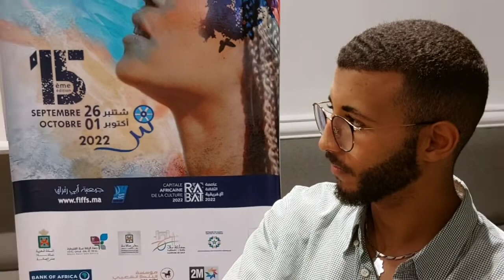حوار مفتوح مع المخرجة السينمائية خولة بن عمر